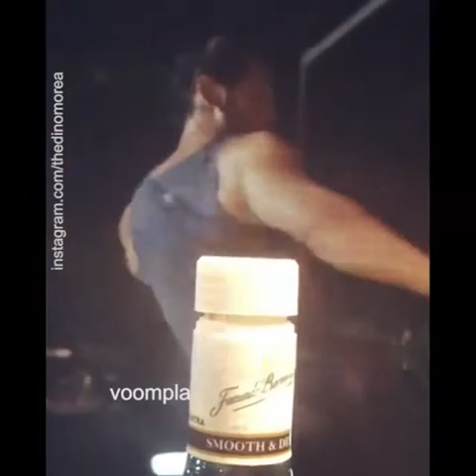SEKSI ! KENDALL JENNER buat BOTTLE CAP CHALLENGE pakai BIKINI